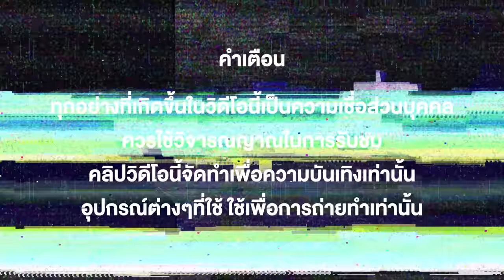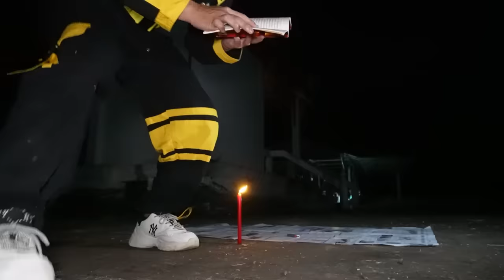Epic Ghost Car X Hi-END Ghost Buster!! พิสูจน์ผีดิบ!! โคตรเฮี้ยน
วันนี้พบกับคลิปEpic Ghost Car X Hi-END Ghost Buster!! พิสูจน์ผีดิบ!! โคตรเฮี้ยน เรื่องราวของเอกภาณุและทับทิมจะเป็นยังไงเชิญรับชมได้ที่ช่อง Epic Time เลยครับ

Line : @epictime
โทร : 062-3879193